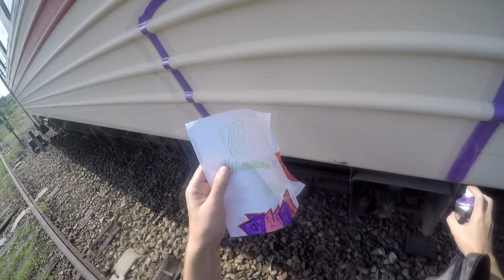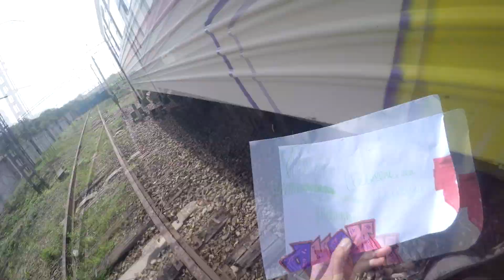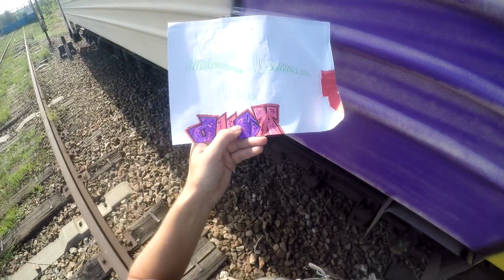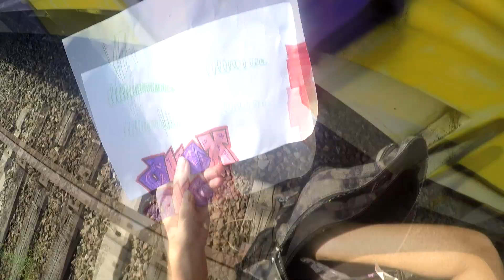Graffiti on the train - GRAFFITI BOMBING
Hi  Everyone, it is video Graffiti on the train - GRAFFITI BOMBING
Hi guys, my name is Alex and I want to say you, please don't hate me that i bad paint because i only starting) In these video we with my friend Daer paint graffiti on the freight train, it his first time whan he paint, i whish you enjoy whatching!